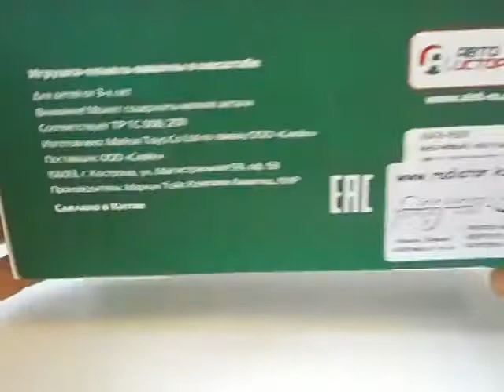МАЗ-6501,Автоісторія.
Огляд модельки вантажівки МАЗ-6501,Автоісторія.